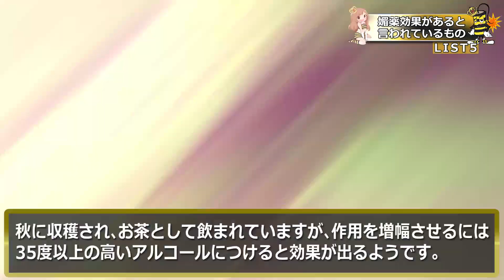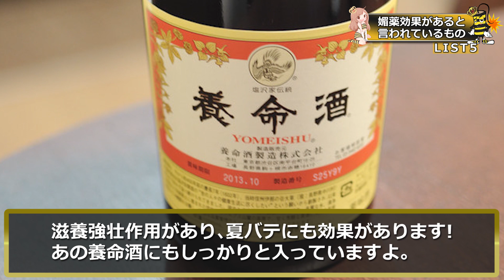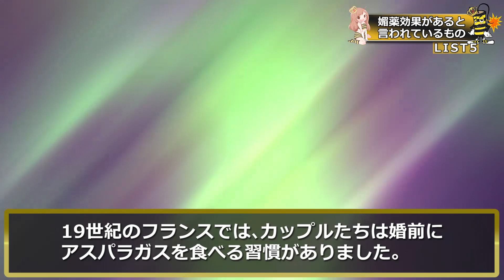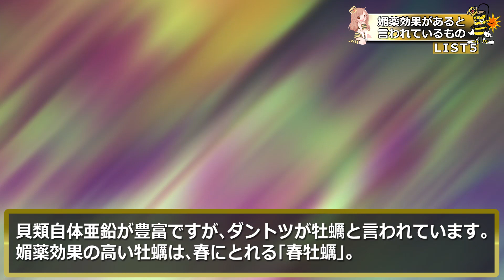媚薬効果があると言われている食品５選！身近な食品秘められた驚きのパワー！